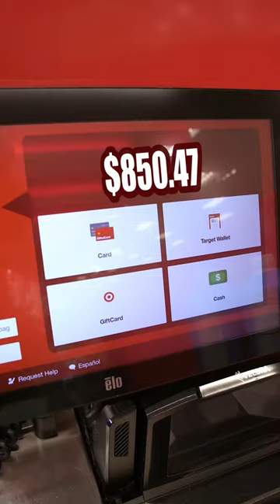WHEN GIRLS SHOP AT TARGET!